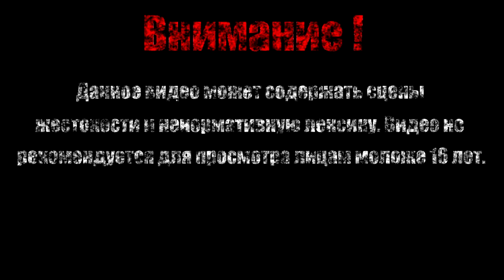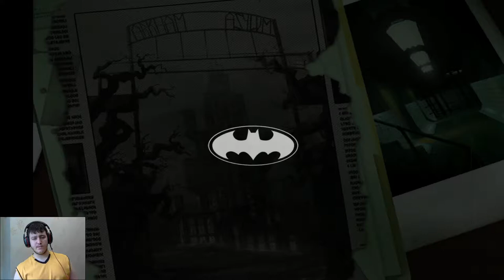На скалах【LEGO Batman - The Videogame】#17